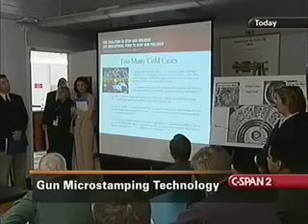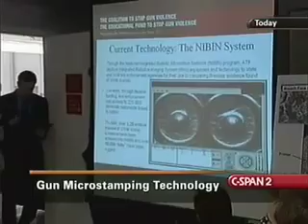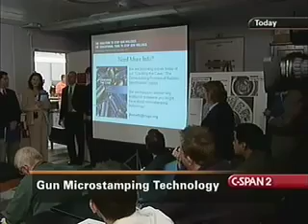Gun Microstamping Briefing, Part 3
Congressman Becerra hosts a briefing and demonstration of the crime solving possibilities of gun microstamping technology. Courtesy of C-SPAN.